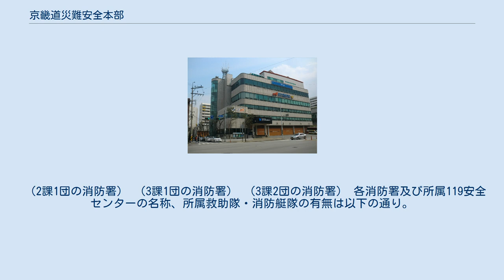京畿道災難安全本部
京畿道消防災難本部（キョンギどうしょうぼうさいなんほんぶ）は、大韓民国京畿道に置かれた消防本部である。
管轄区域は京畿道北部消防災難本部とで漢江を境に南北に分けており、当消防本部は基本的に京畿道の漢江以南地域を管轄とするが、北部消防災難本部で分掌しない事項（例えば消防航空隊）については、以北地域も管轄している。
住所は京畿道水原市勧善区東水原路329（勧善洞1237番地）。
 京畿道行政機構及び定員条例第27条により以下のように定められている。
 災難の予防・備え・対応・復旧等の消防安全管理の総括及び指導・監督に関する事項 生活安全政策及び教育災難現場の資源動員に関する事項 救助救急及び各種危険活動除去に関する事項 災難状況の総合管理及び応急対応体制の構築・運営に関する事項 消防公務員に対する保健及び福祉、安全管理に関する事項 消防施設等の設置・維持、消防対象物の火災予防及び安全管理に関する事項 危険物の貯蔵・取扱及び運搬とこれによる安全管理に関する事項 消防公務員と消防関係従事者の教育訓練を行う。
住所は京畿道龍仁市処仁区南四面セマルアンギル10-20（鳳鳴里642-2）。
 署長は地方消防正（但し水原と龍仁は地方消防准監）。
119安全センター、119救助隊、水難救助隊、119地域隊を所管する。
 （2課1団の消防署） （3課1団の消防署） （3課2団の消防署） 各消防署及び所属119安全センターの名称、所属救助隊・消防艇隊の有無は以下の通り。
基本的な管轄区域である漢江以南地域のみ掲載。